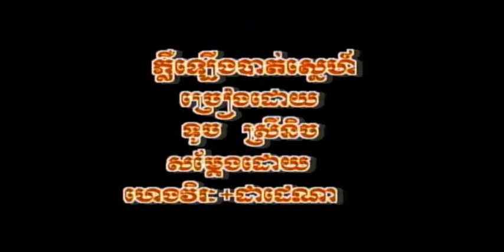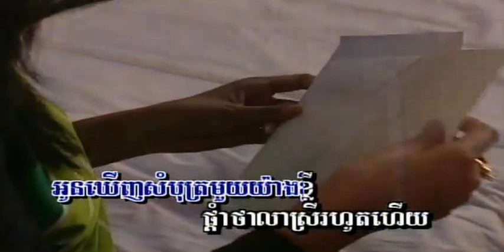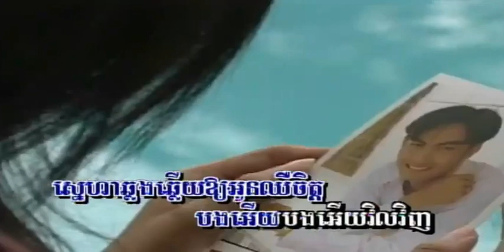ភ្លឺឡើងបាត់ស្នេហ៍ ច្រៀងដោយ ទូច ស្រីនិច I ភ្លេងសុទ្ធ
០២ .ភ្លឺឡើងបាត់ស្នេហ៍ ច្រៀងដោយ ទូច ស្រីនិច ANGKORWAT VOL22